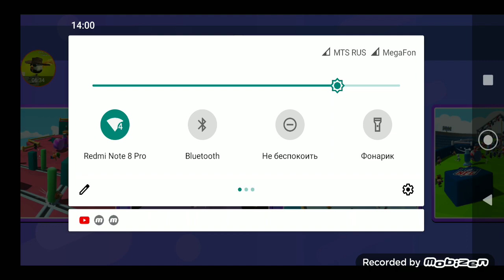3 октября 2023 г.